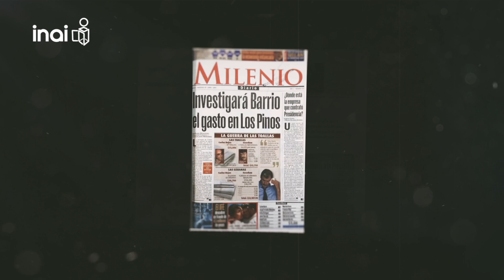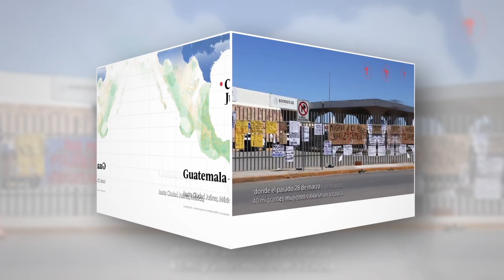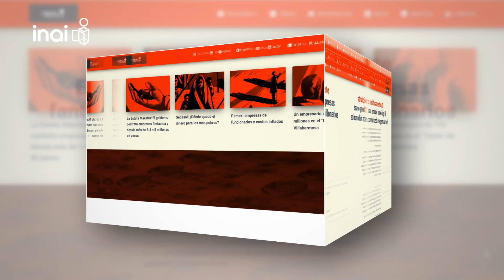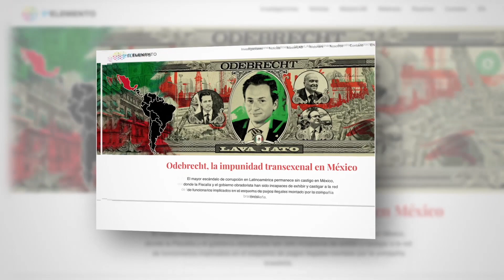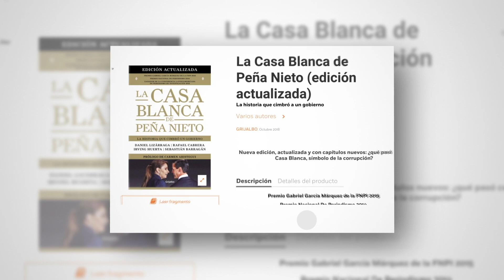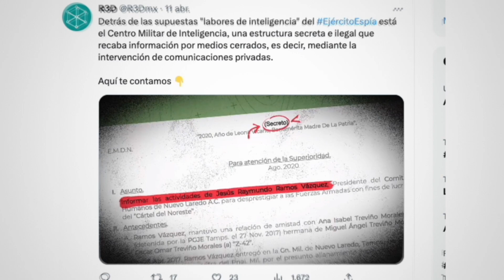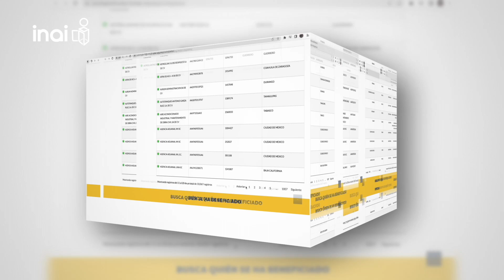El INAI y la utilidad de Acceso a la Información para investigar actos de corrupción | Capítulo 54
Gracias al acceso a la información nos enteramos de casos de corrupción ocurridos en los últimos 20 años. Y hoy veremos varios ejemplos. Acompáñanos.